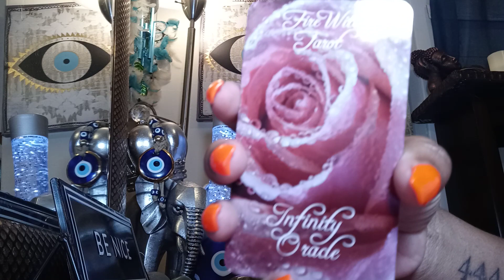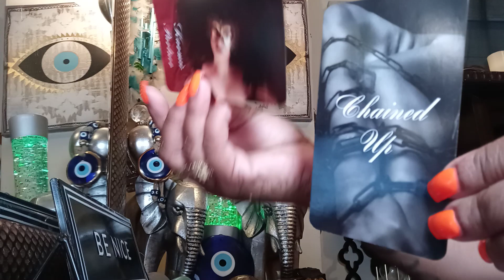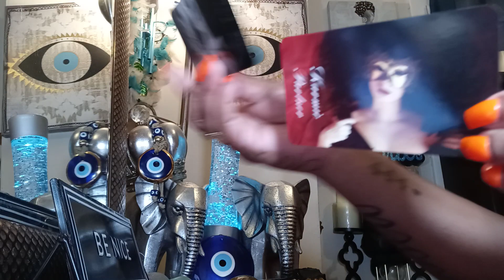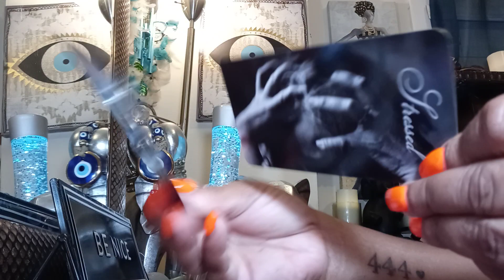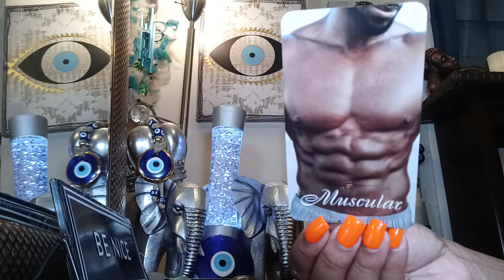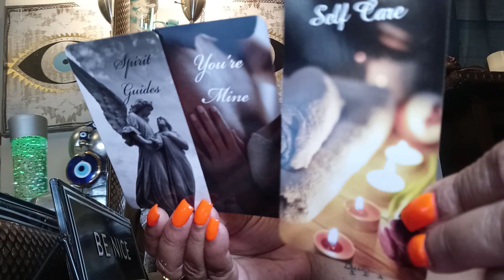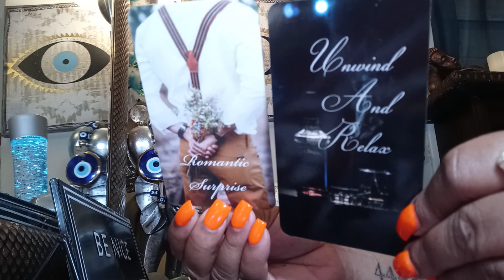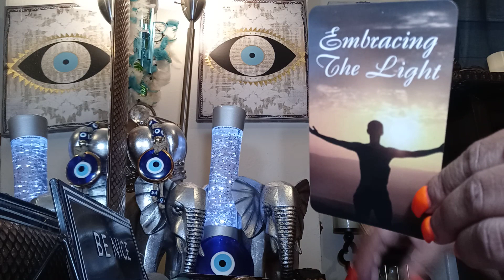Divine Masculine🍌 NASTY Played Games No Communication U Done Never having Sex with him again🍤